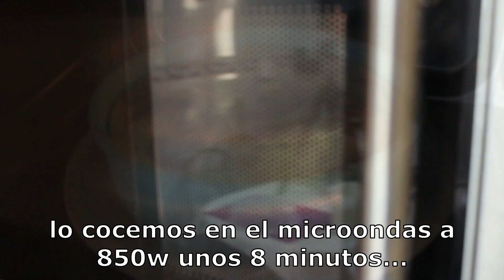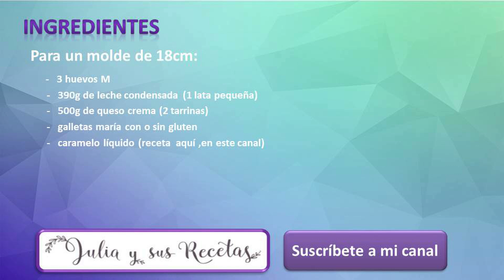Tarta de queso con galletas al microondas😋EN MENOS DE 10 MINUTOS LISTA!!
Te apetece una tarta de queso, pero te da pereza poner el horno o tienes poco tiempo, pues ésta que te traigo hoy es ideal y te va a encantar. Una tarta de queso con galletas al microondas.

Ingredientes para un molde de 18 cm:

     -   3 huevos M

     -   390g de leche condensada (1 lata pequeña)

     -   500g de queso crema (2 tarrinas)

     -   galletas maría con o sin gluten